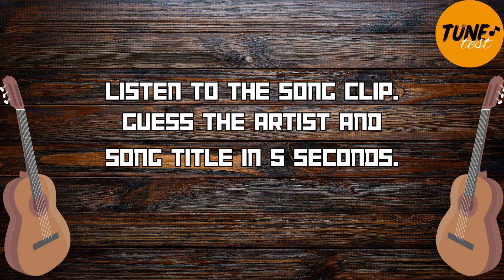TuneTest🎵| 2000's Country| Music Quiz| 2000-2020| Guess The Song🎶| 40 Song Clips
Test your knowledge with country songs from the year 2000 all the way to 2020!
☆Listen to the song clip
☆Guess the artist and song title in 5 seconds
☆Goodluck!
《Keep track of your score & let me know how you did in the comments!》